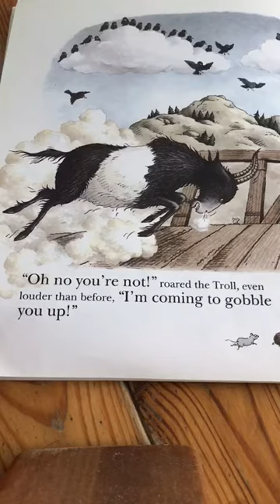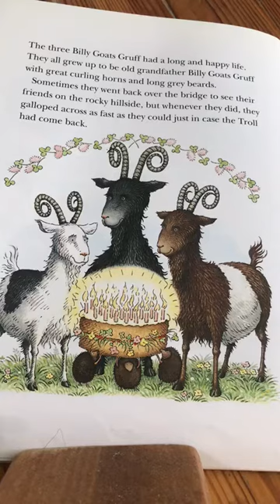Story Time - The Three Billy Goats Gruff (Ending)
Story Time - The Three Billy Goats Gruff by Jonathan Langley (Ending)